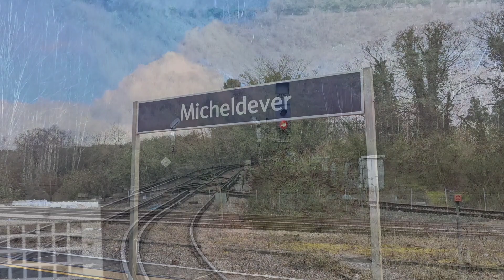Portsmouth Harbour Statesman - 47828 INTERCITY & 47712 'Lady Diana Spencer' passing Micheldever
Portsmouth Harbour Statesman - 47828 INTERCITY & 47712 'Lady Diana Spencer' passing Micheldever - 02/03/24

Headcode: 1Z89

Going from Nantwich to Portsmouth Harbour